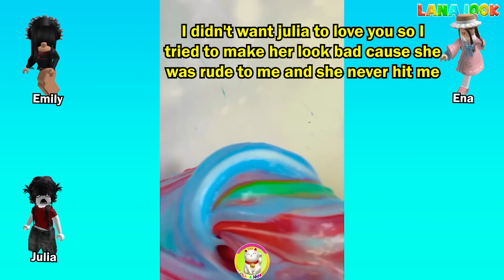TEXT To Speech Emoji Groupchat Conversations | I Accident Made My BSF Pass Away, I'm So Regret